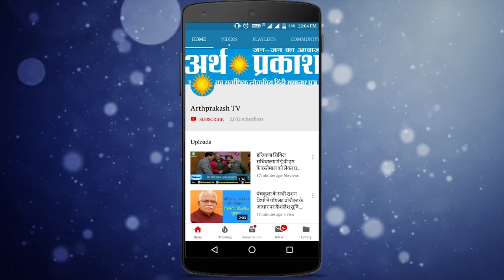WATCH : सफीदों वार्ड न. 9 बना कूड़ा बस्ती,नगरपालिका की अनदेखी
सफीदों वार्ड न. 9 बना कूड़ा बस्ती,नगरपालिका की अनदेखी